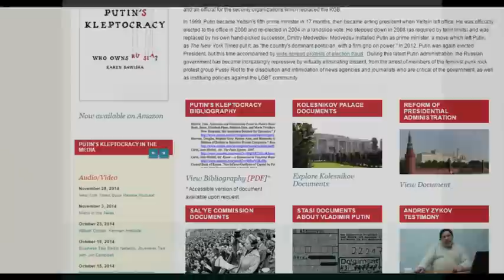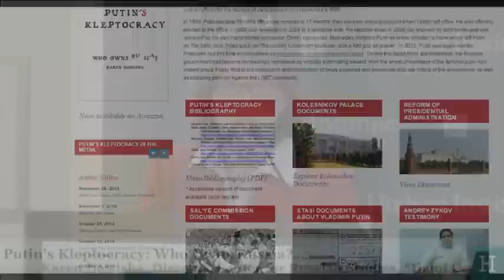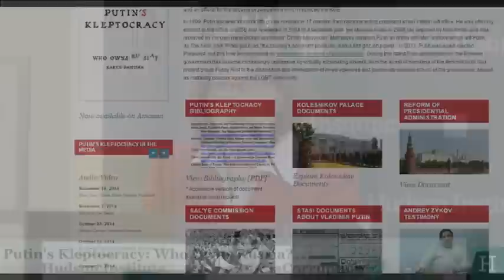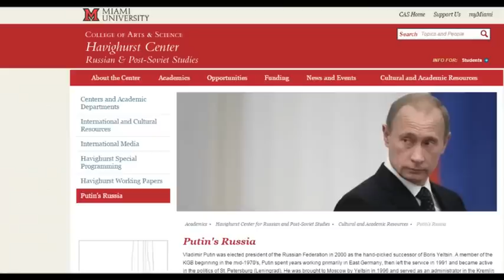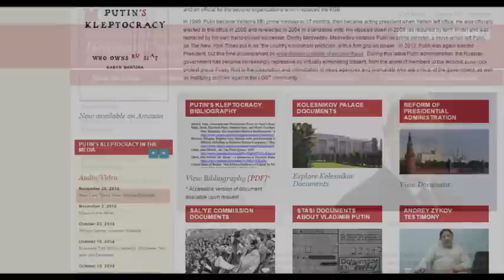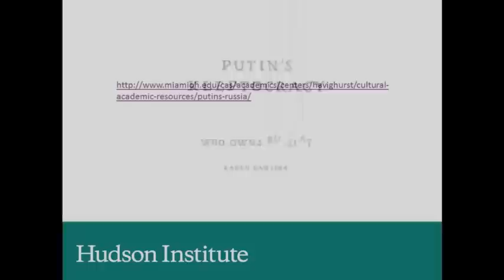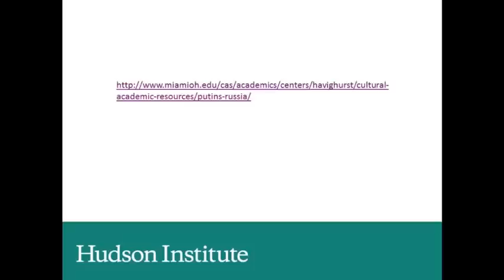Putin's Kleptocracy: Who Owns Russia?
Hudson Institute’s Financial Corruption and Autocracy Initiative (FCAI) hosted a discussion with Professor Karen Dawisha on the origins of Russia’s kleptocracy. This session was moderated by FCAI Executive Director Charles Davidson.